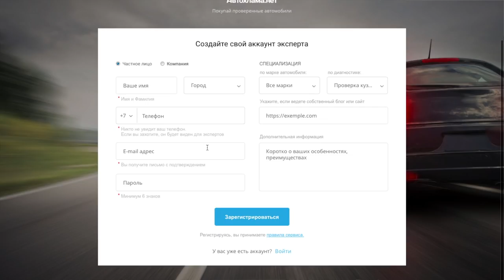КАК ВЫГОДНО КУПИТЬ НОВЫЙ АВТО? Ищем МЕРСЕДЕС С класса!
Мы ищем 5 мерседесов С класса по наиболее низким ценам и не в самых бедных комплектациях! Наше условие покупка за наличный расчет или кредит в один день сразу 5 автомобилей. Что скажут дилеры? Я обойду всю Москву!

- новый сервис по проверке и подбору автомобилей на вторичном рынке! Найди эксперта по наиболее комфортной цене тут! Ты также можешь стать экспертом! Заполни анкету и пройди собеседование - работает по всей России.